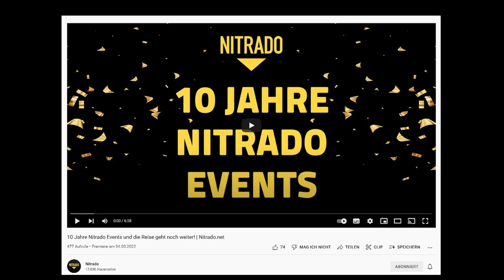Neues Nitrado Minecraft Event + 10 Jahre Nitrado Events | Infovideo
Seit nun 10 Jahren gibt es die Minecraft Nitrado Events. Dazu wurde von Nitrado ein cooles Video hochgeladen und auch ein neues Event für 2022 angekündigt.

Mein Minecraft Community Server:
Herovitabomb.de
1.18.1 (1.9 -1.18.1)